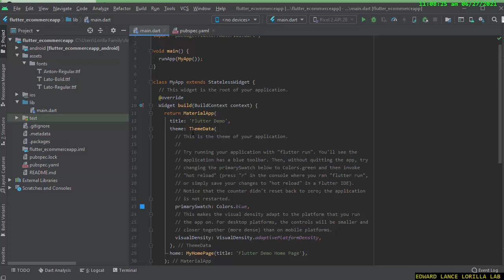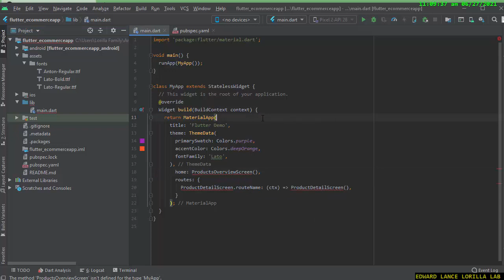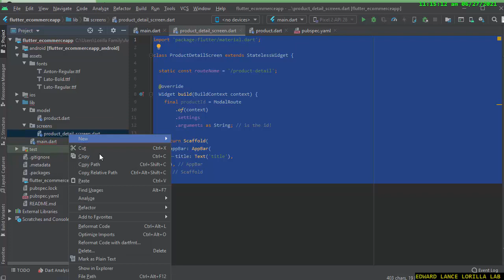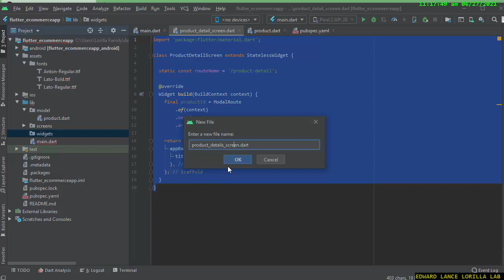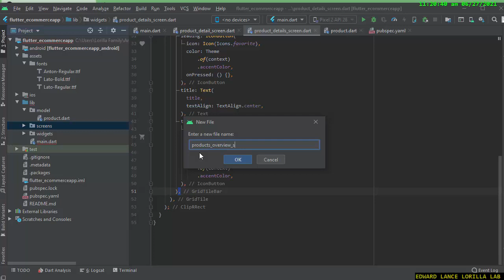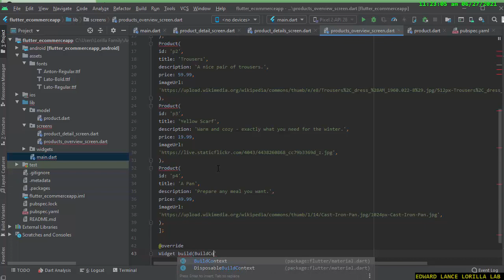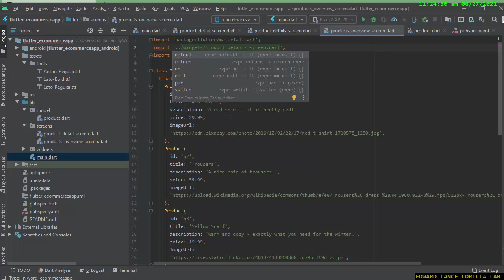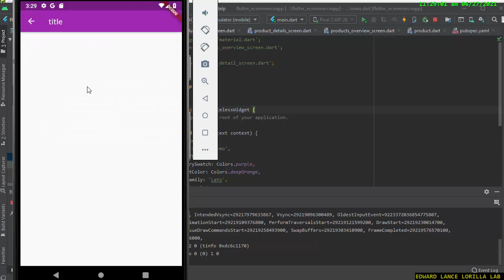【FLUTTER ANDROID STUDIO and IOS】Adding Navigation and Detail Screen Item Widget Ecommerce Shop App